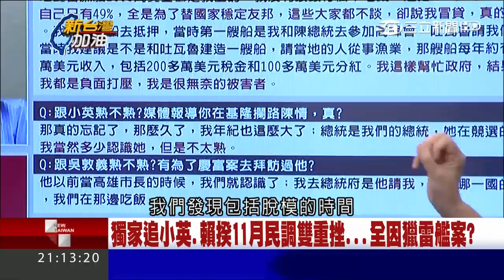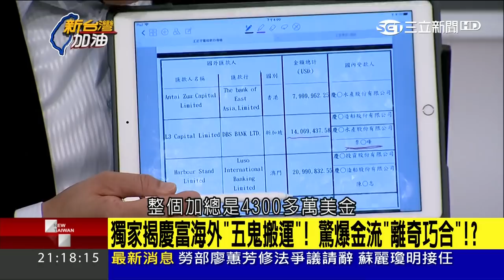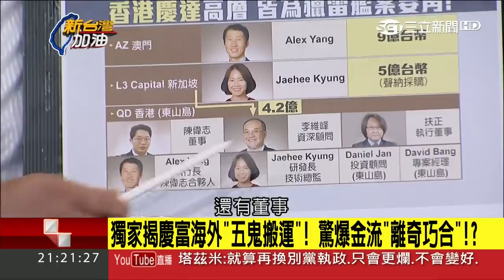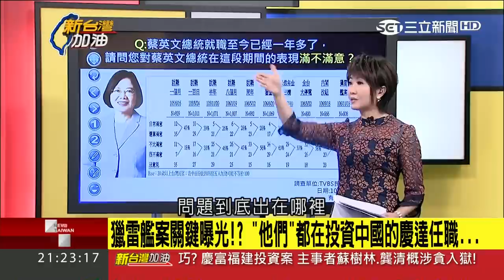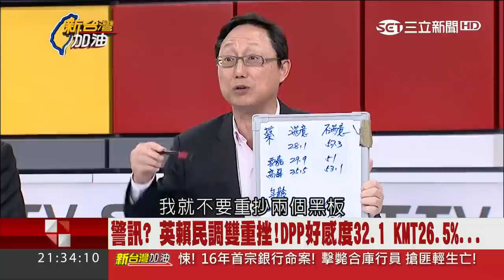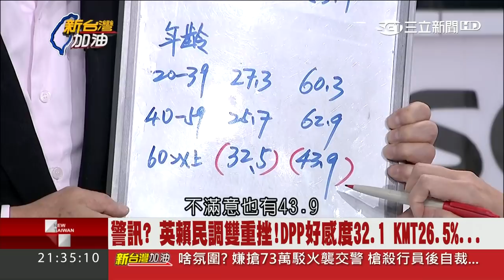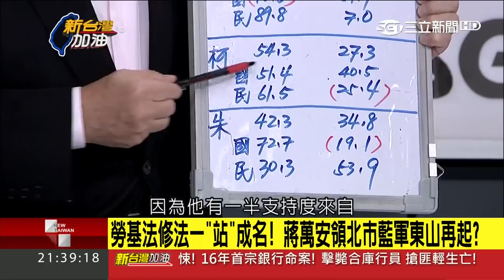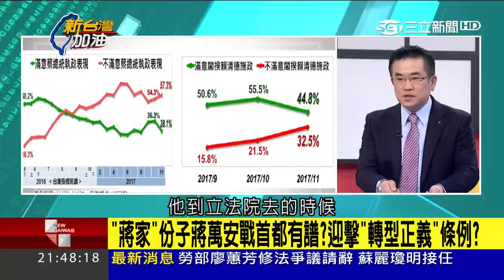馬朝「雷案」拖垮小英、賴揆滿意度 王定宇揭慶富五鬼搬運術金流見離奇巧合？│廖筱君主持│【新台灣加油PART2】20171127│三立新聞台